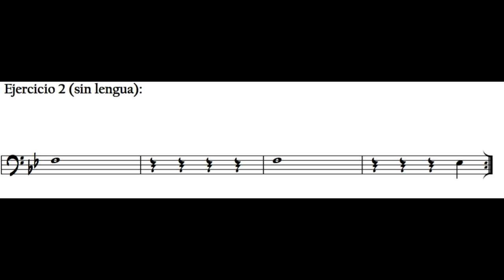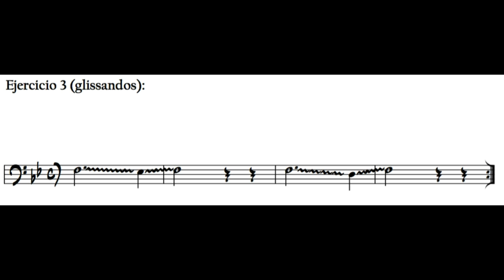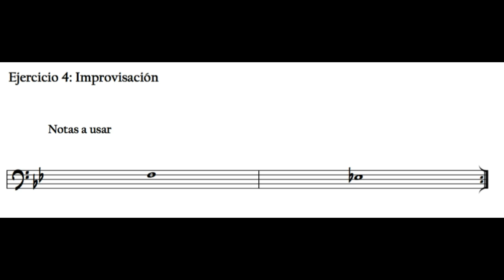Ejercicios 1,2,3 y 4 (Play along)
Videos pertenecientes al libro que  Víctor Correa ha realizado con la colaboración del maestro Sergi Vergés.
Está dirigido a todos los docentes que imparten trombón en escuelas para niños de entre 5 y 12 años.